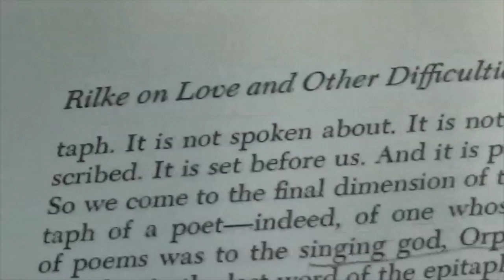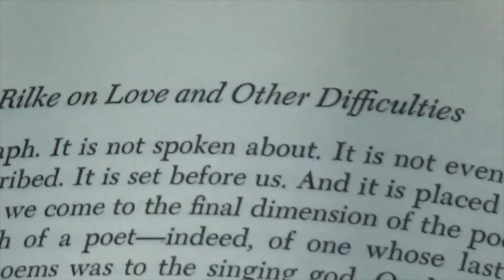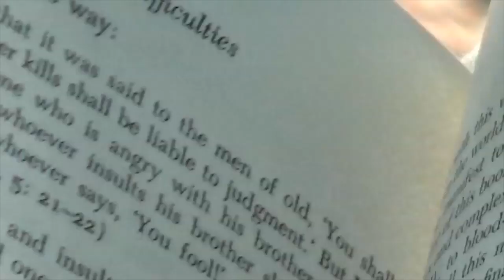Orpheo e Euridice (Gluck)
Paintings by Mary Shand. Charcoals from the 'Bondsman" series by Jack McMichael Martin